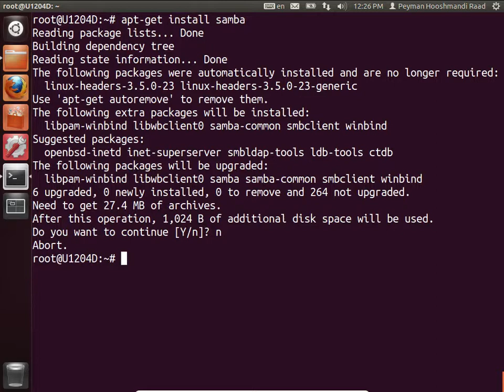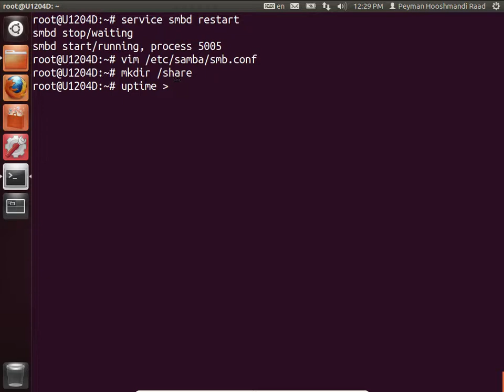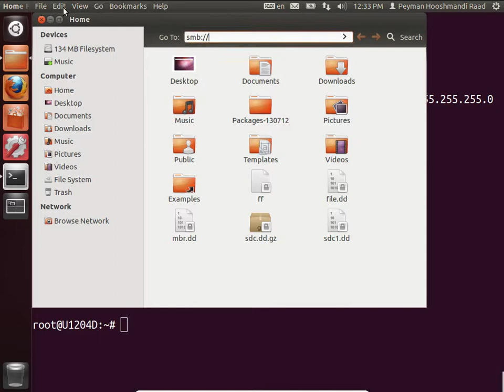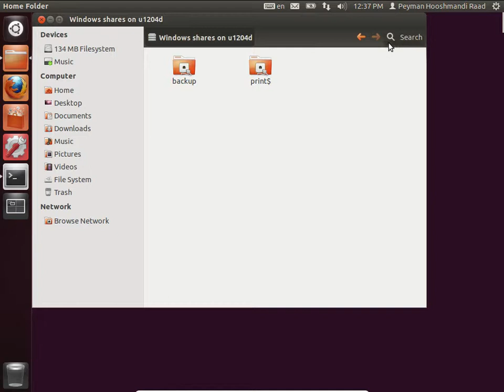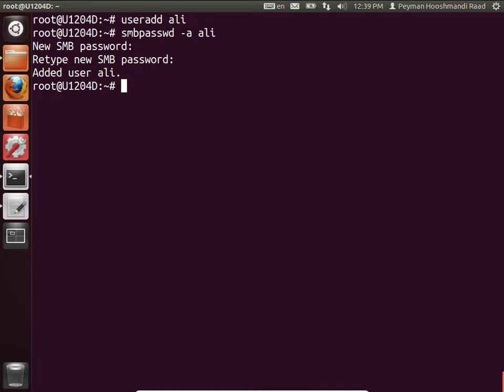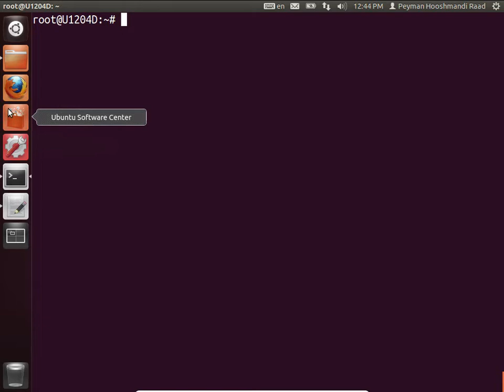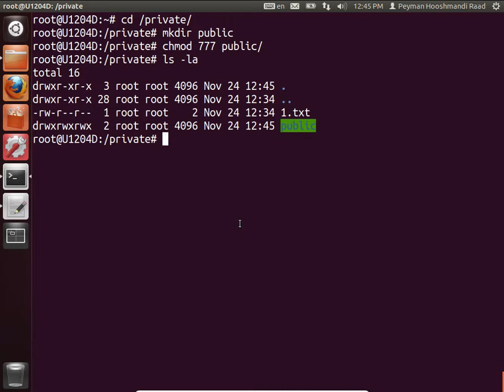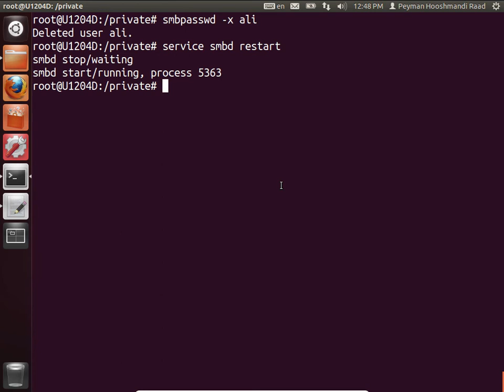Basic Samba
پیمان هوشمندی
samba-file sharing